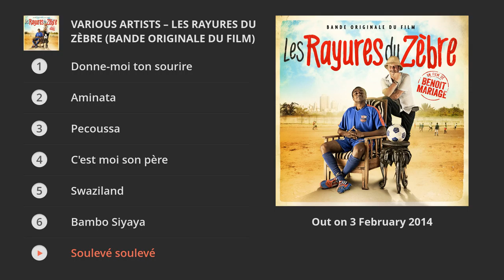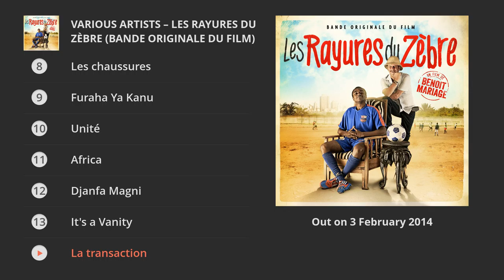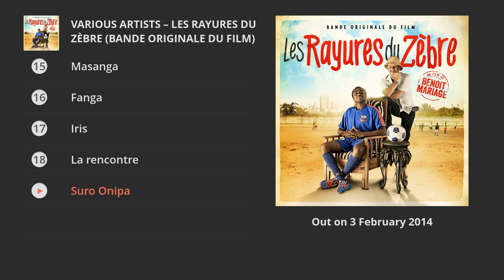Various Artists - Les rayures du zèbre (Bande originale du film) (Album Preview)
Extracts taken from the forthcoming album « Les rayures du zèbre (Bande originale du film) » -- Out on 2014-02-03
Extraits issus du prochain album « Les rayures du zèbre (Bande originale du film) » -- Sortie le 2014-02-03

Boogaloo Music

Google +: